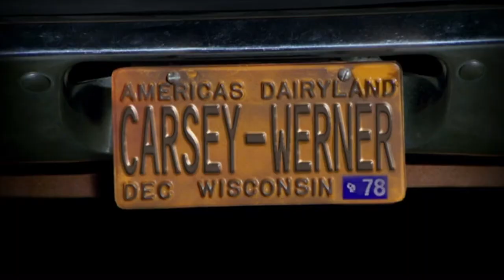4X16 part 5 "Fez, Sex and Big Rhonda..." That 70s Show funniest moments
God bless Johnny Table.